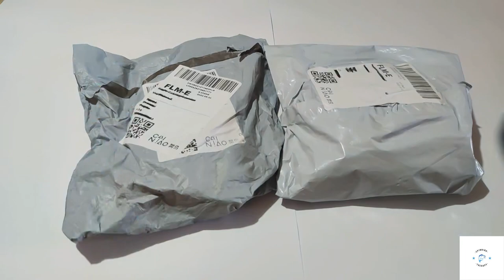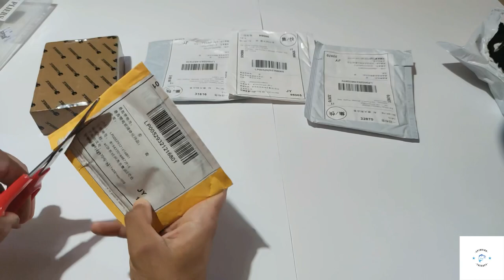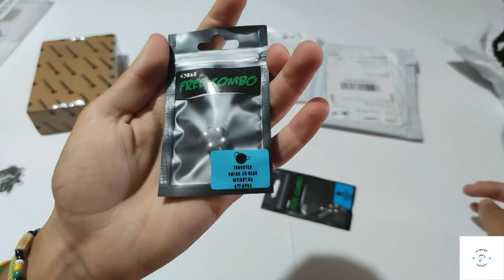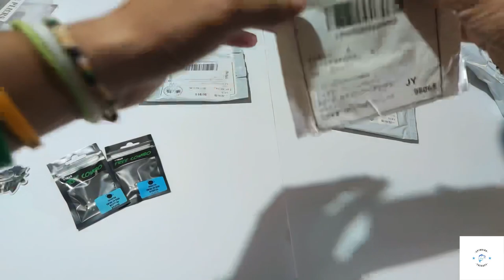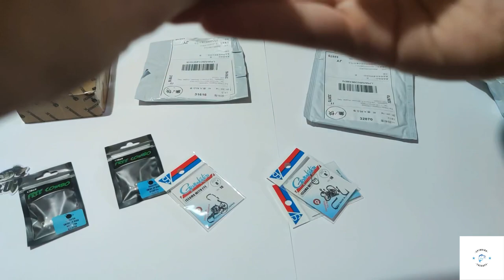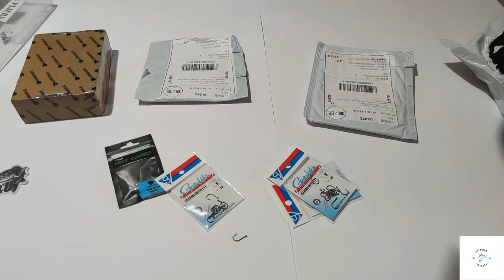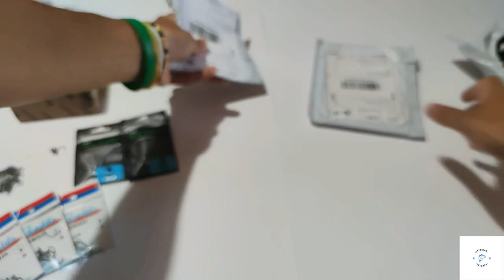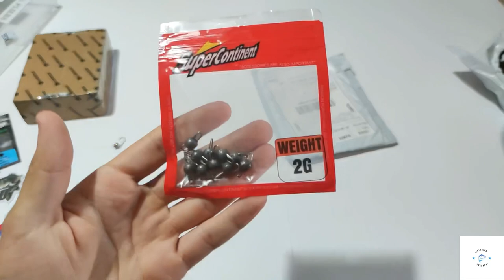Unboxing targato aliexpress. Accessori per il LIGHT ROCK FISHING 💥🎣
Salve a tutti ragazzi, oggi andremo a vedere cosa è arrivato da aliexpress, ovviamente indovinate un po’… Accessori per il nostro amato LIGHT ROCK FISHING 🥰.
Se apprezzate il lavoro che sto facendo vi chiedo di iscrivervi al canale e lasciare un like, a voi non costa nulla , a me darebbe la motivazione per continuare a fare video, aumentando la qualità e i contenuti, grazie mille, alla prossima 🎣

Scatola minuteria▶️

Cheburashka economici▶️

Ami Gamakatsu▶️

Piombi da drop Shot▶️

Cheburashka in tungsteno▶️

Attrezzatura utilizzata👉🏼

Rod: Mavllos delicacy solid tip 0.6/7 gr▶️

Reel: Seaknight Windrunner 3 size 2000▶️